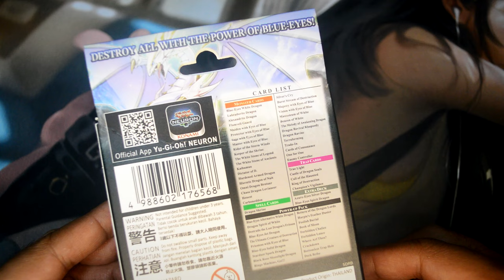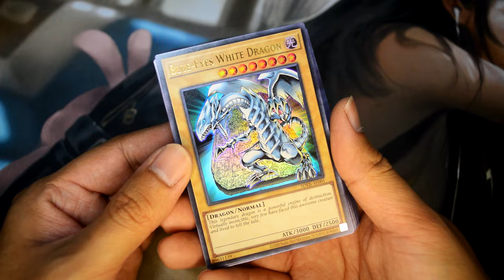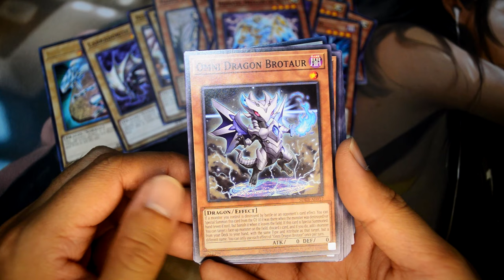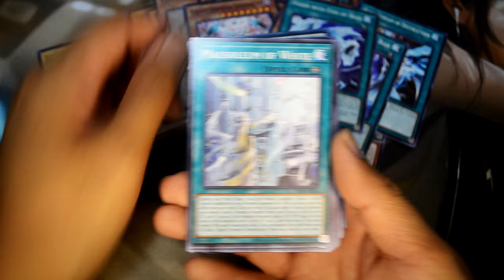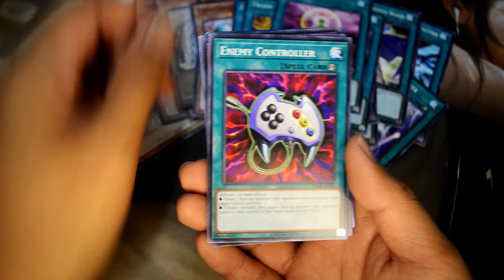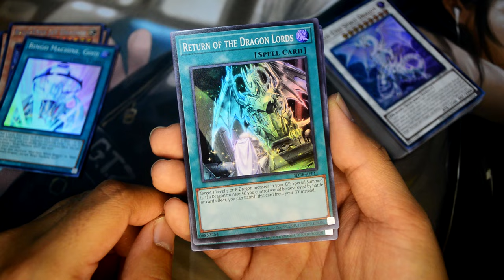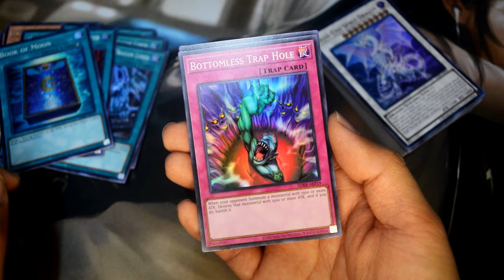Yu-Gi-Oh! Structure Deck: Rise of the Blue-Eyes | 遊戯王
Structure Deck: Rise of the Blue-Eyes is a Structure Deck in the Asian-English Yu-Gi-Oh! Official Card Game (OCG). It was released alongside Structure Deck: Illusion of the Dark Magicians, and is based on Structure Deck: The Blue-Eyed Dragon's Thundering Descent.

If you love Gunpla, follow this one

[Blogger]
All my customize Gunpla and toys